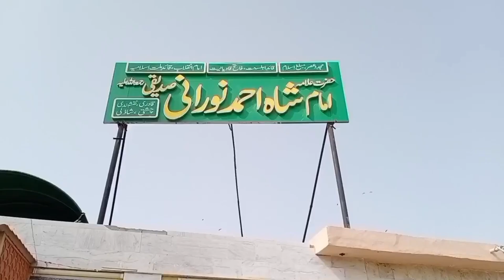KARACHI KA SAFAR 2022